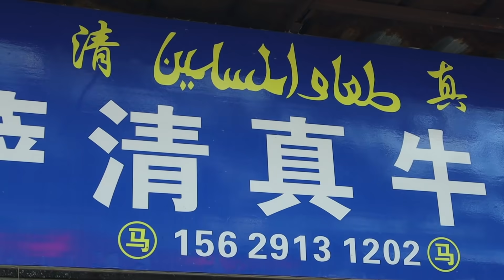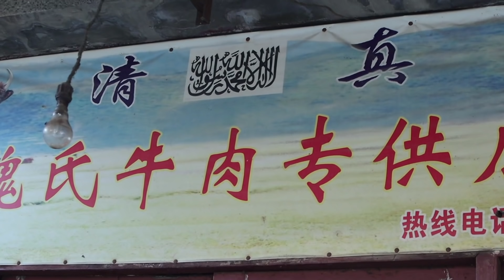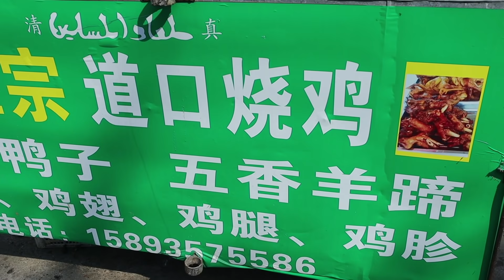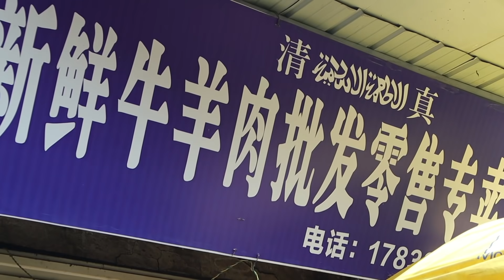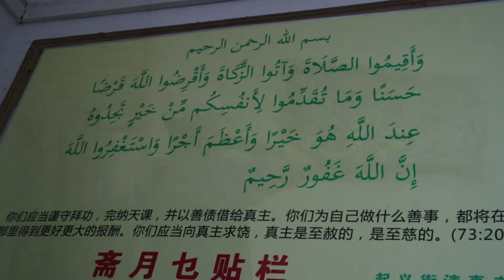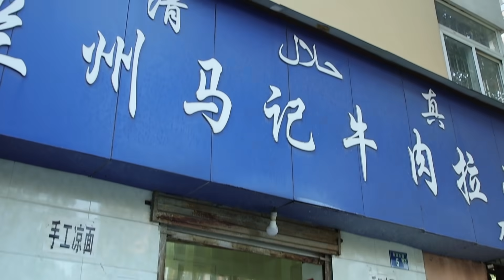Perkampungan Muslim China || Qiyi Muslim Village Documentary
Video ini menceritakan bagaimana keadaan di perkampungan Muslim di Qiyi Street Wuchang, Wuhan, China. Ada sedikit gambaran bagaimana keadaan Masjid, pasar, masyarakat, sampai makanan (roti nan Uighur & Gaimian Lanzhou Hui) khas Chinese Muslim. Simak selengkapnya di video dokumenter pendek by Muhammad Hanif. Semoga bermanfaat...

My quest for perfect Uyghur nan bread is still ongoing. In the seven years since I was in Xinjiang, I have never eaten anything like the freshly baked nan bread sold in the streets. Of course, there are countless different varieties of bread being sold – but my favorite was the big, disc-shaped bread. Thick around the edges and thin in the middle, slightly oily and usually topped with sesame and sometimes onion or other spices, it is sold on the street in every city in Xinjiang for only 1-2 kuai.

The big oily round bread is not the only type of bread in Xinjiang.  One other variety is a big, round, thick, extremely dry bread that can be stored for a long time. Other nationalities in the region (like Kyrgyz, Kazakhs) make this bread too. I remember visiting a Kyrgyz yurt where the hosts kept a big partially eaten round of dry bread in the corner covered with some cloth. They took it out and served it to us with tea. This bread is usually eaten with soup, sauce, or other liquid as it is too dry to eat on its own. Yet another common variety resembles a bagel, or more precisely, a bialy.